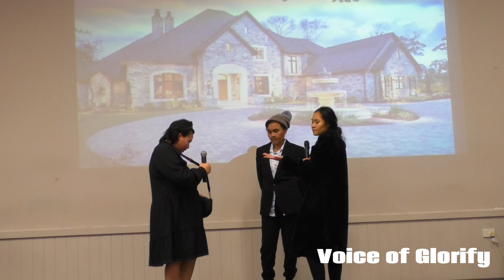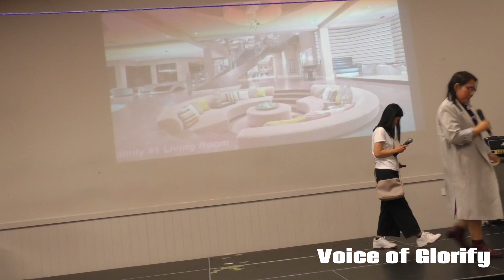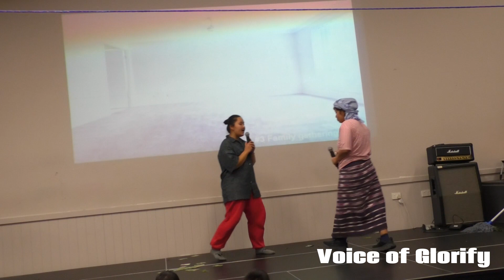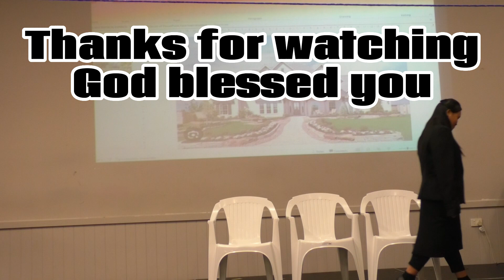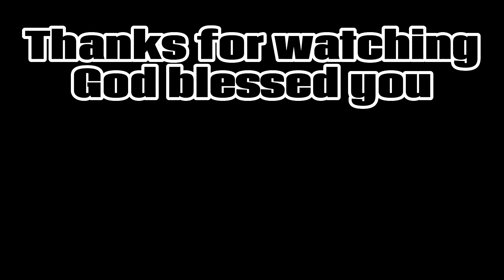Cloverdale Karen Baptism -(mother's activities performance)Mother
mother activities story